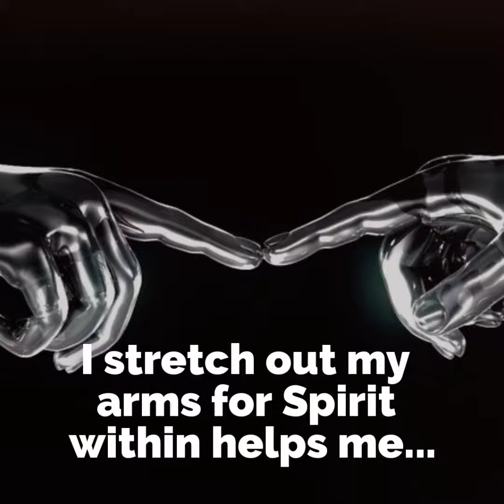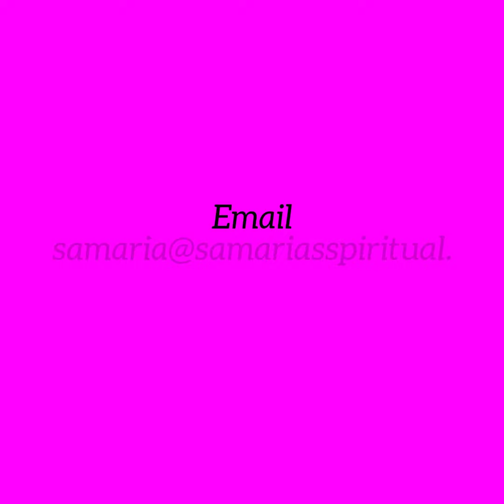I Am Connected...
This is a short video on a Native Prayer